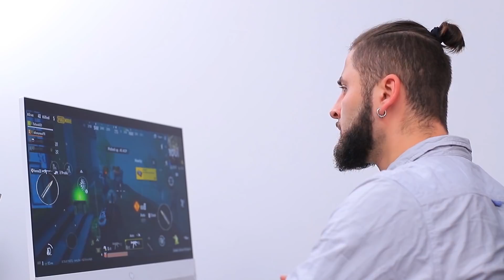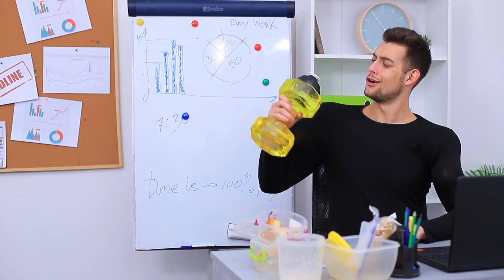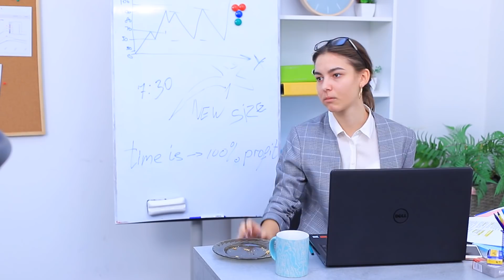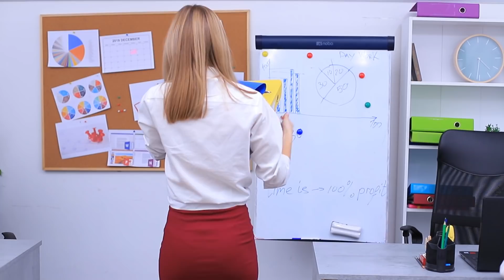11 तरीके के लोग जो हर आफिस में होते है!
हर आफिस में अलग अलग तरह के एम्प्लाइज होते है : एक मनमोहिक ,एक चोर , एक चुगलखोर ,एक जोक और एक आलसी। अलग अलग तरीके के एम्प्लाइज के बारे में जानने के लिए woohoo की नई वीडियो देखें।